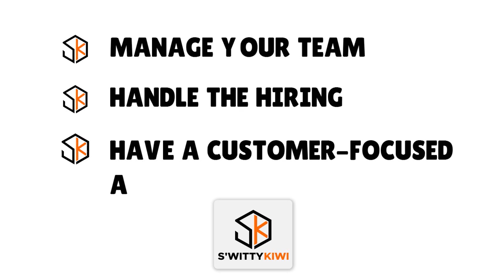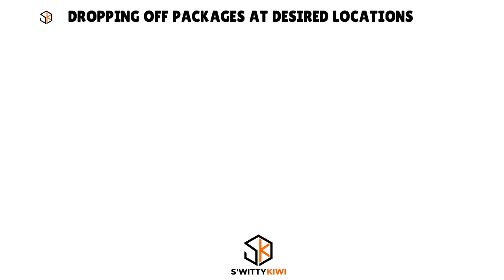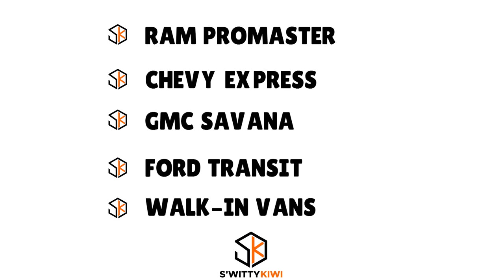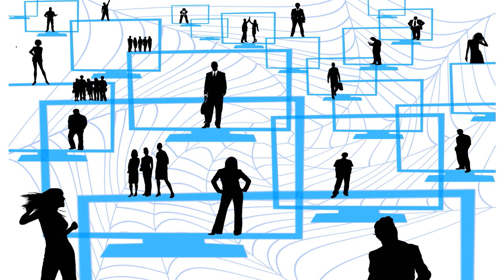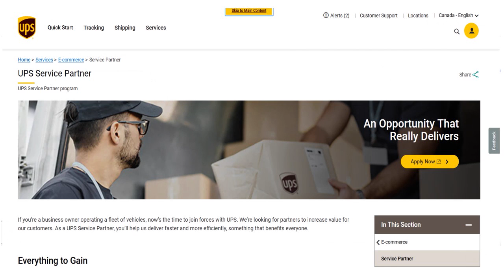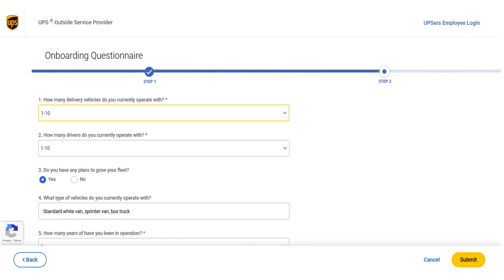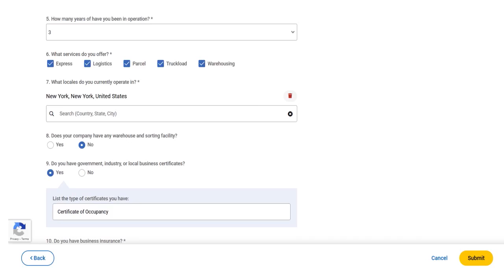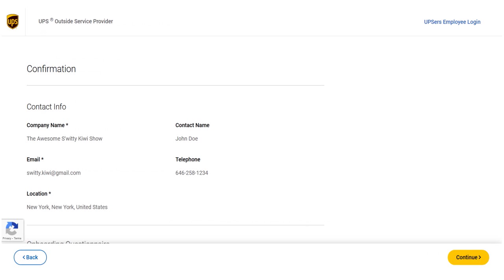How to Become a UPS SERVICE PARTNER and Earn More Than $300K Per Year With Deliveries 🔶 SHIP S1•E32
How to Become a UPS SERVICE PARTNER and Earn More Than $300K Per Year Delivering Packages for UPS. Want to drive for UPS with your own car and get paid to deliver packages? Watch the video.